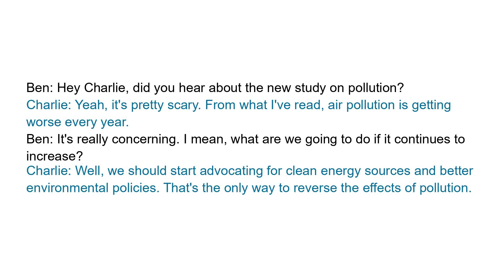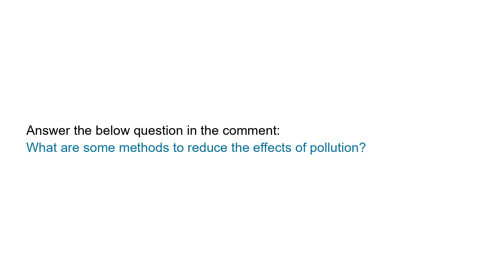Very short conversation | Daily Life English | Pollution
Full transcript:
Ben: Hey Charlie, did you hear about the new study on pollution?
Charlie: Yeah, it's pretty scary. From what I've read, air pollution is getting worse every year.
Ben: It's really concerning. I mean, what are we going to do if it continues to increase?
Charlie: Well, we should start advocating for clean energy sources and better environmental policies. That's the only way to reverse the effects of pollution.

Question:
What are some methods to reduce the effects of pollution?

Vocabulary and expressions:
Pollution, Study, Air, Worse, Clean Energy, Environmental, Policies.